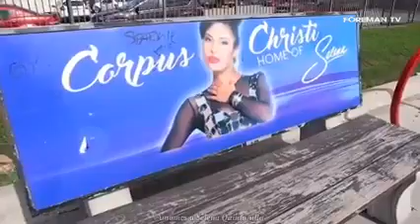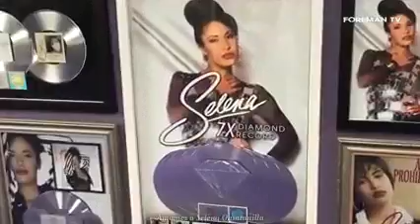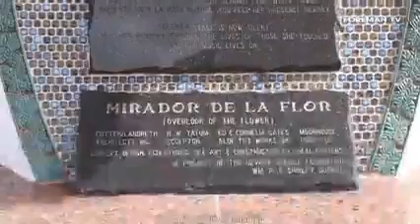Museo de Selena Quintanilla en Corpus Christi, Texas.